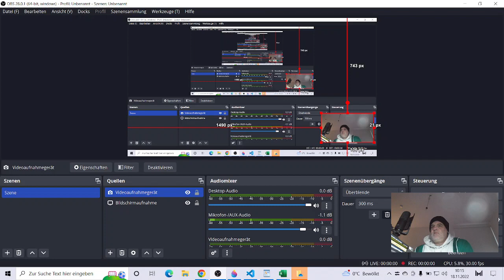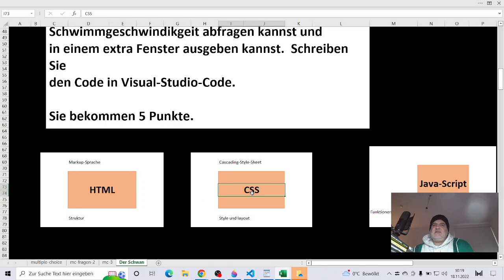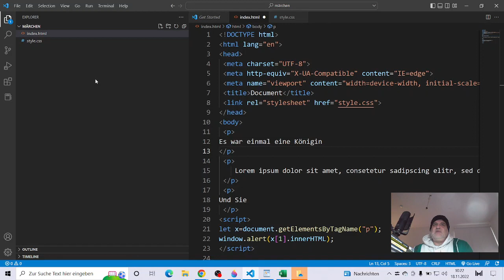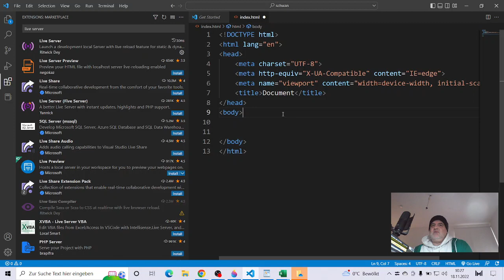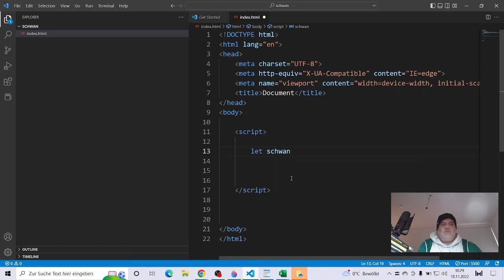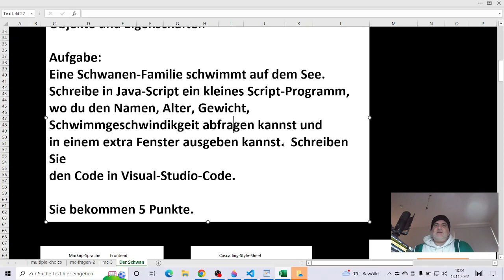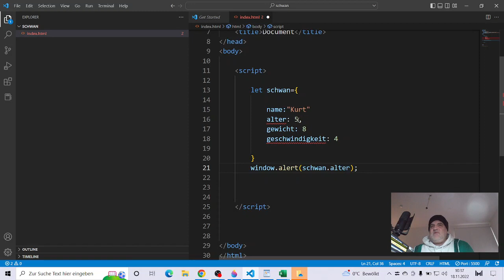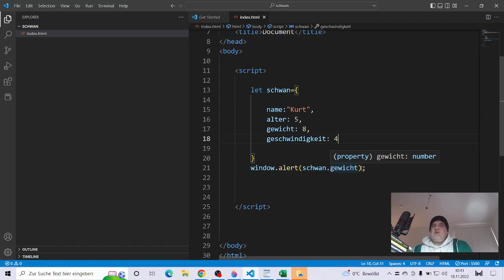Mein erster java-script-code-im-Leben - Hausaufgabe mit Lösung Nr. 1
Schulhof-Programmierung.de

Wie baut man java-script-Code in HTML auf?
Hausaufgaben und Lösungen mit Schulhof-Programmierung.de
Schulhof-Programmierung.de

Weitere Übungen findest du hier
Hausaufgaben

Prüfungen